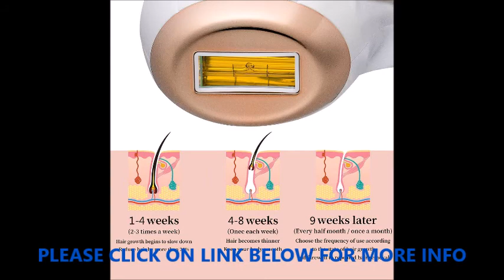HAIR REMOVAL WUKING Laser Hair Removal for Women- Permanent IPL Body Hair Remover for Men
WUKING Laser Hair Removal for Women- Permanent IPL Body Hair Remover for Men- At Home IPL Hair Removal Device- 600,000 Flashes- 2 Flash Modes- Ideal for Arms, Legs, Bikini, Face

WHAT YOU NEED: Are you tired of spending your money and time on monthly salon appointments? Would you like to get those professional IPL hair removal results in the comfort of your own home? This laser hair removal is the perfect solution!
STATE OF THE ART TECHNOLOGY: This ultra-powerful laser hair removal comes with latest IPL technology, Based on clinical results, this laser hair removal for women device reduces hair growth with up to 96% in only 5 to 8 weeks of use!
IDEAL FOR THE ENTIRE BODY: Unlike similar products on the market, this ultra-powerful laser hair removal for women permanent is compatible with all body parts, including sensitive skin areas such as bikini line, face, neck, armpits, arms or legs.
LONGER LIFESPAN: This professional laser hair removal device has a lifespan of no less than 600.000 flashes, allowing you to choose between 2 separate flash modes: manual and gliding.
BONUS GIFT: Order this Ipl hair removal for yourself or as a thoughtful gift idea for a special friend, and you can be sure to win their appreciation! You’ll also receive a special bonus, the amazing laser hair removal for smooth, clear skin!